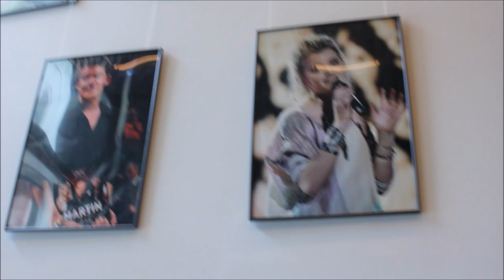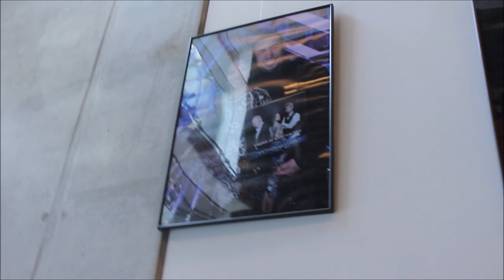PÅ BESØG HOS DR ULTRA!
Husk og smid et like hvis du gerne vil se flere "vlogs" i fremtiden!

Og så husk lige at se med på Sofie Linde Show lørdag, du vil ikke blive skuffet! ;-)

Hav en god dag! :-)